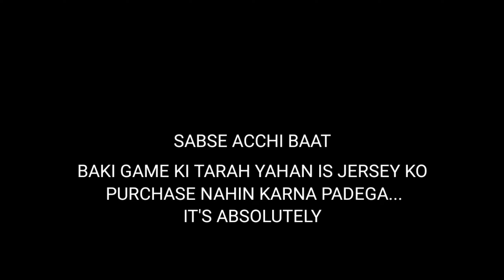Real Cricket 22 - New Jersey & Squad Update 🤩 ASIA CUP 2023 Special Full Review l